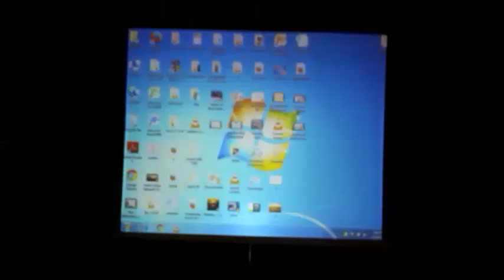My own experience & learnings in life by R H Dalmia